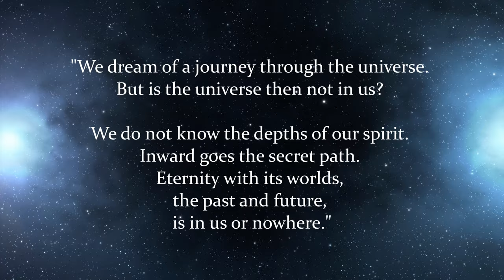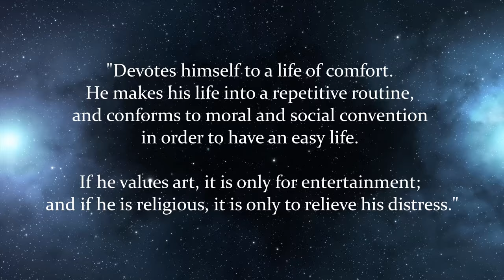German Romanticism: A Philosophy of Beauty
Description:
In the late 1790s, a group of German writers met in salon events held in the city of Jena. Their aim, as is commonly thought, was to grapple with a response to the scientific ideologies springing out of the Enlightenment. Crucially, the hyper-rationality and logic which has come to dictate large contours of modern life, such as the modern university system.

At the time, the Enlightenment ideas of reason and rationality had taken much of the awe and mystery out of the natural world and out of human experience. Subjective experience had been replaced by objective fact. Science had turned nature into a bland thing, without any magic or awe to it.

Humans became, as a result of this, disconnected from nature, themselves and other people. A core part of this was a disconnect from the senses themselves, and through that; from art, from spirituality and from religion.

The German Romantics aimed to counter this development with their own system of thought. A system that became known as Romanticism, and originates our understanding of the word Romantic, which in this context denotes more than just romance.

The Romantics aimed to re-frame the objective conceptual understanding that people had of the world around them and to re-center our ideas on the subjective, sensory experience of individuals. In doing so, they created a philosophy of beauty.